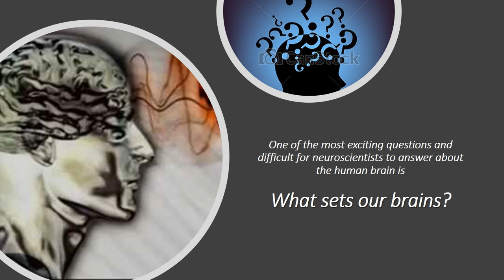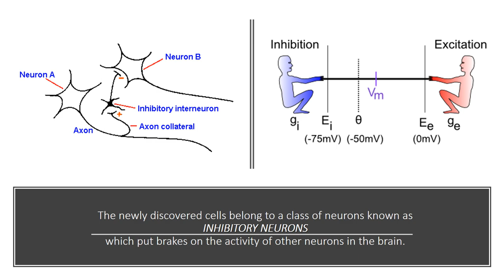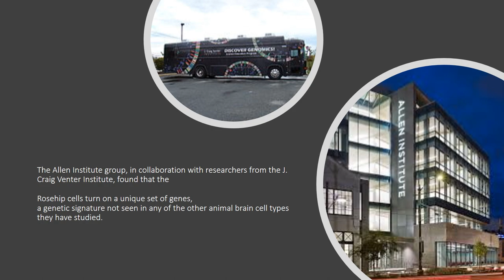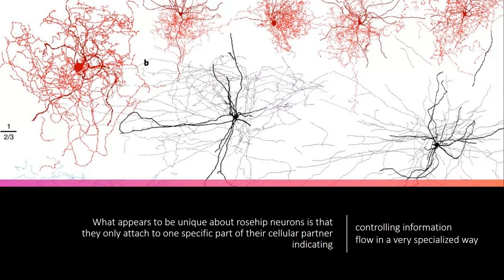ROSEHIP Neurons of Human Brain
One of the most exciting questions and difficult for neuroscientists to answer about the human brain is What sets our brains. We really don’t understand what makes the human brain special. Studying the differences at the level of cells and circuits is a good place to start, and now we have new tools to do just that.